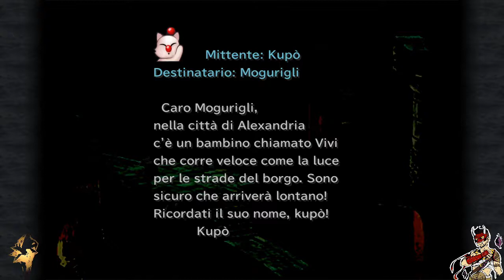"Coffee-Card Tournament" - Final Fantasy IX MASTER RUN [Ita] 23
Giunti ormai ad momento di maggior sollievo, a livello di trama, Gidan e soci visitano Toleno per scaricare tensione ed accumulare ulteriori ricchezze.
Termineremo la quest del Caffè di Molid e giocheremo a carte, non scordando che dovremo anche affilare le spade e fare tanto shopping!

00:10 ETR: Delitto e castigo (vecchio)
04:07 ETR: La lezione di Eiko
05:21 ETR: Vista notturna
08:50 ETR: Lungo il canale
10:39 ETR: Anche i ricchi piangono
13:26 Fascia Chimera
15:13 Prima partita a carte
17:47 ETR: Ritorno a casa
19:36 ETR: Ricordi
21:50 ETR: Finchè c'è vita
27:33 Consegna Stellazio
29:36 Seconda partita a carte
31:52 ETR: Illusione sul canale
33:03 ETR: Presentimento
35:43 Lettera di Kupò
37:12 Preparazione a Catoblepas
38:58 Arena Toleno: Catoblepas (2/4)
40:44 Asta di Toleno (nuovi oggetti)
42:49 Gidan e Vivi
45:46 Casa del Capovillaggio Dali
46:32 Mini Brahne
47:49 Chiave di Kapu
48:07 Cerchietto + Elisir
49:33 Caffè Bluman
50:30 Quest: Caffè Molid
52:30 Finale del torneo a carte

La mia Wishlist